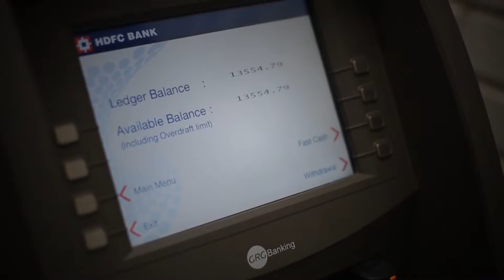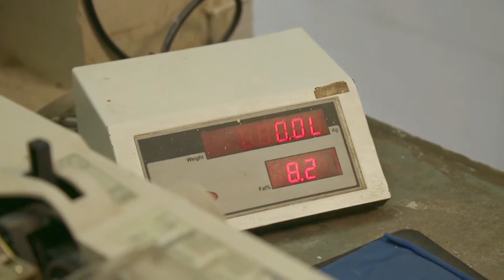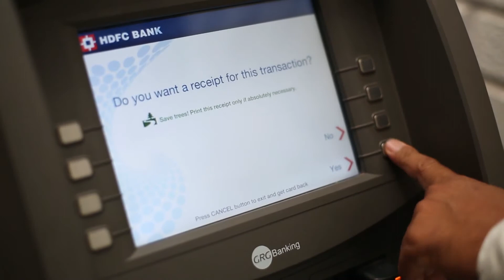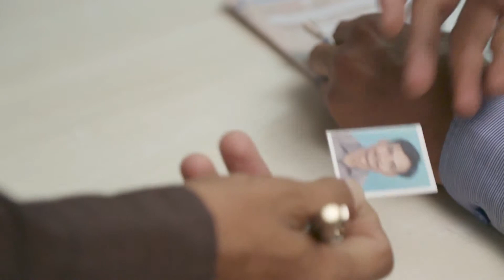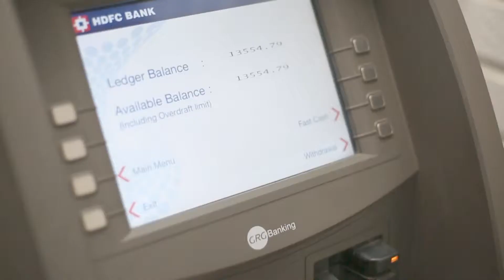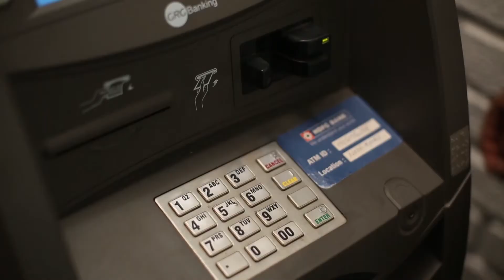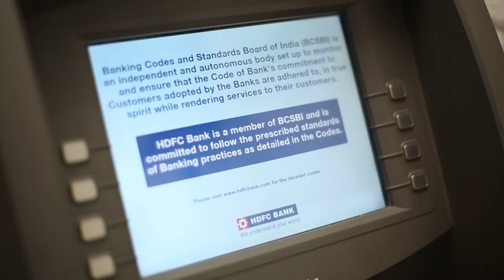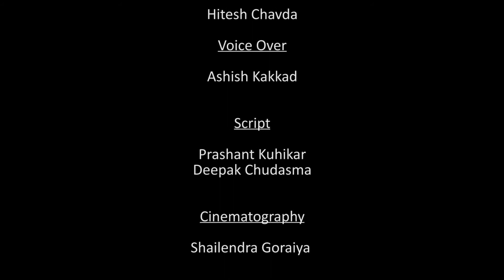Milk into Money